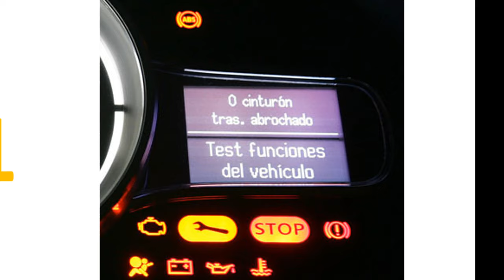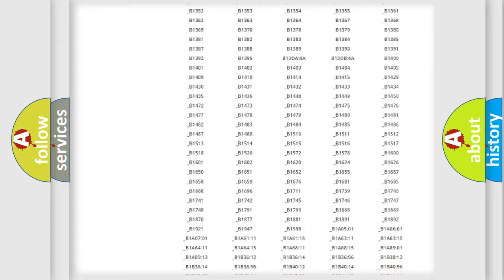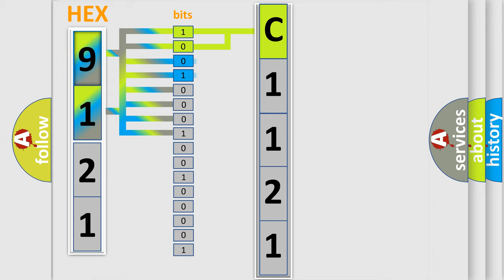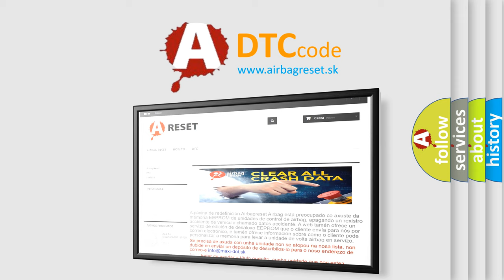DTC Nissan C1121 Short Explanation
Contents:
0:21 Basic DTC analysis according to OBD2 protocol standard.
1:48 Insight into programming
2:58 A diagnostically understandable description of the Diagnostic Trouble Code
3:05 Basic error definition

Make:
Nissan
Code:
C1121
Definition:
Lost Communication With Drive Motor Control Module "A" on Bus "B"
Description: